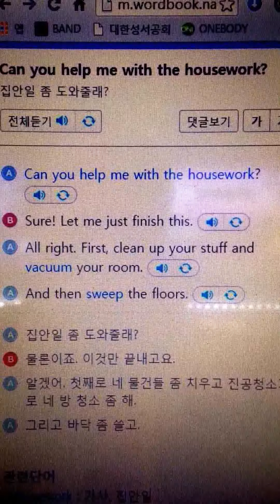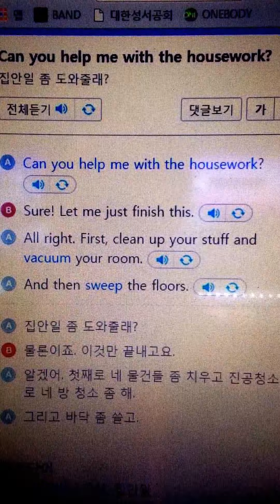영어식사고체득훈련 _2015.3.4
Can you help me with the housework?